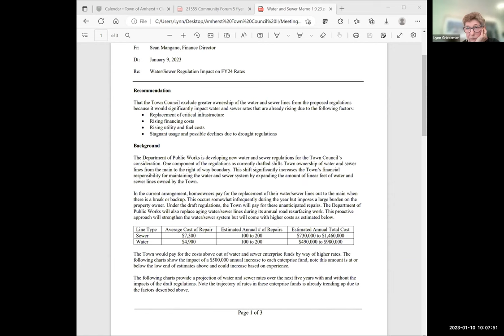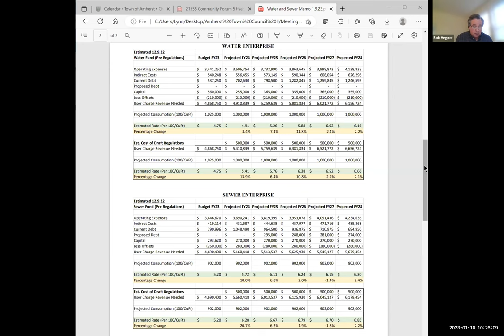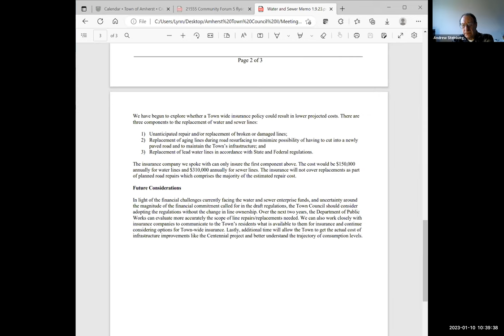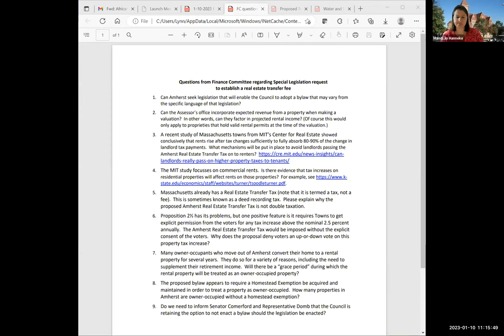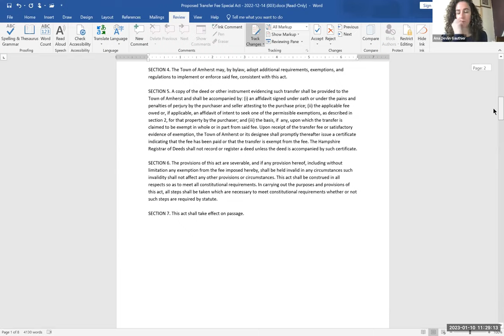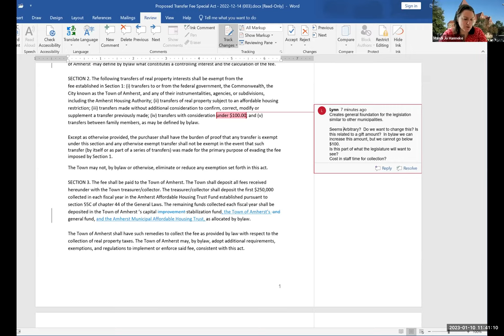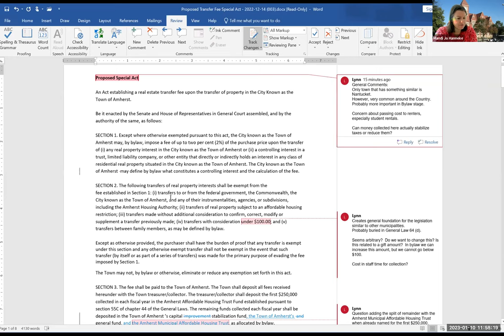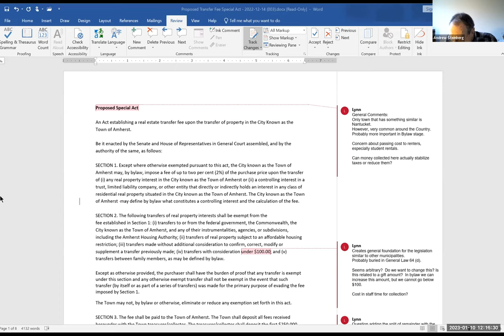Finance Committee Jan 10, 2023